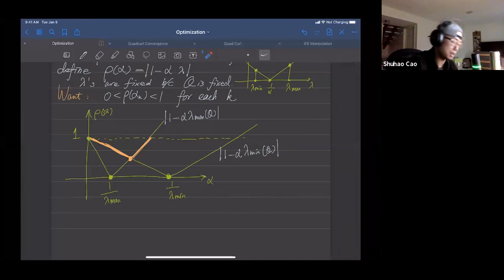Optimization Lecture 24: convergence of gradient descent